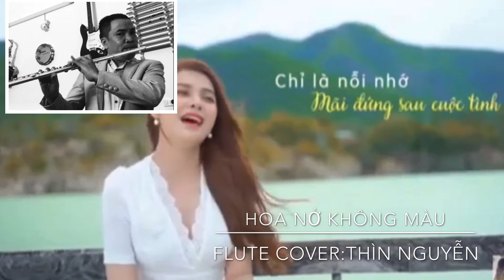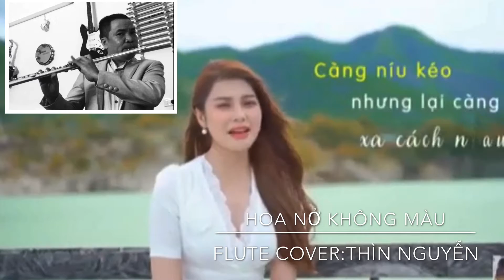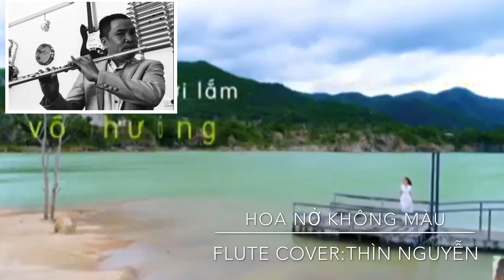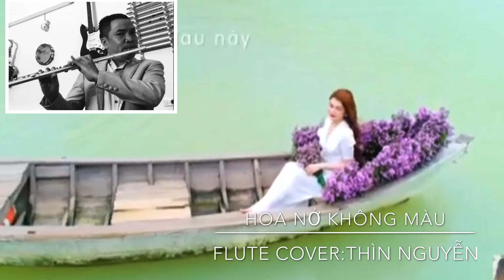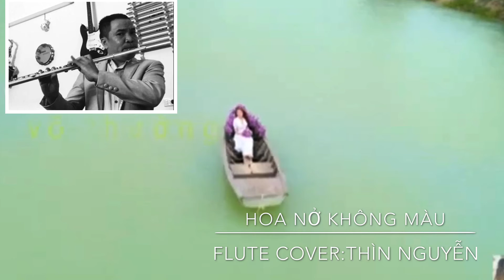Hoa nở không màu-cover flute